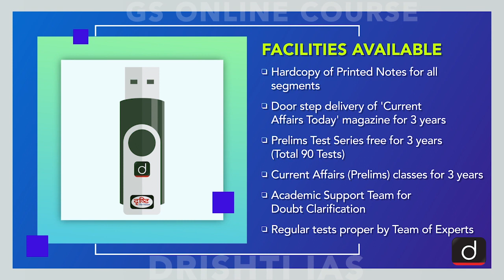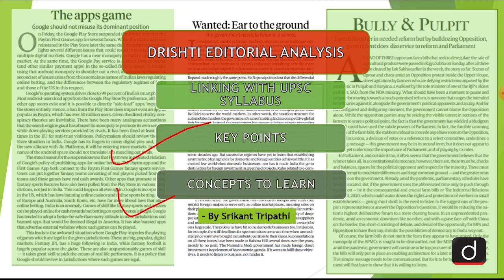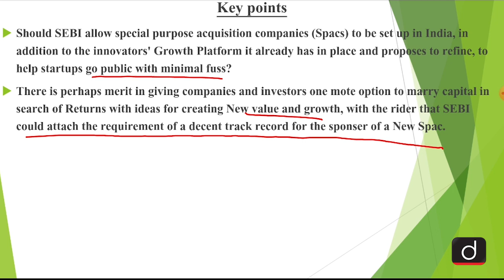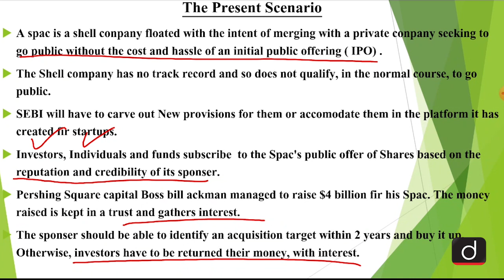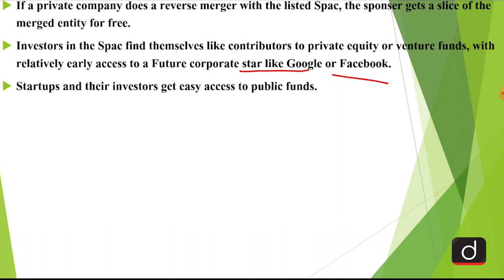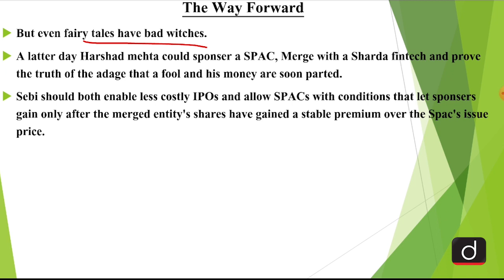SPAC: Importance and Precautions | Editorial Analysis - Mar 11, 2021